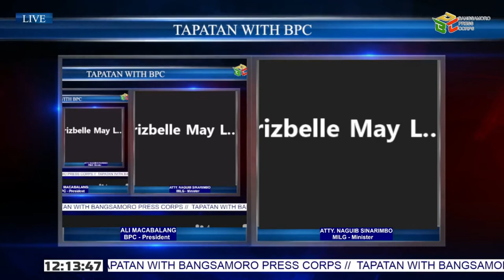Message of Atty. Naguib Sinarimbo During Tapatan with BPC hosted by: Ali Macabalang regarding UBJP